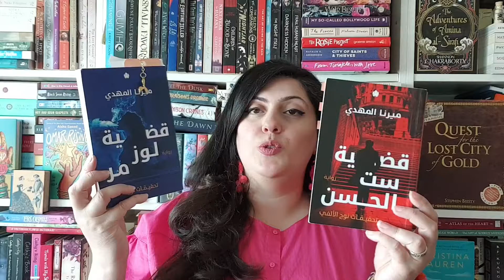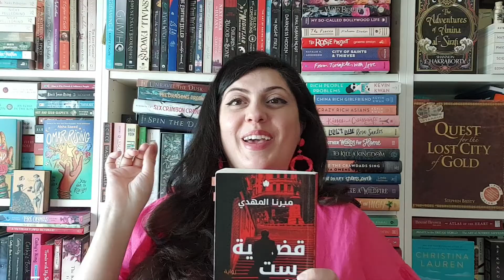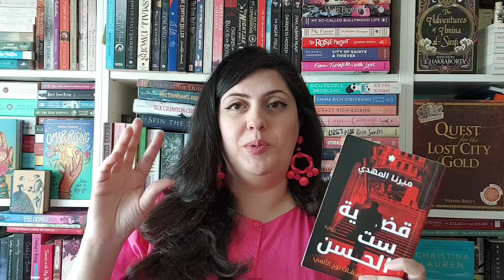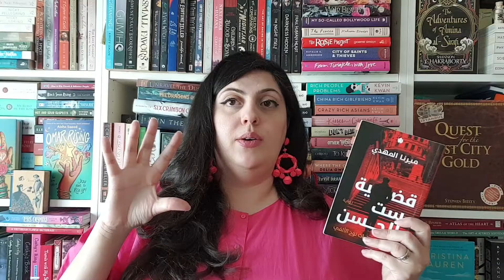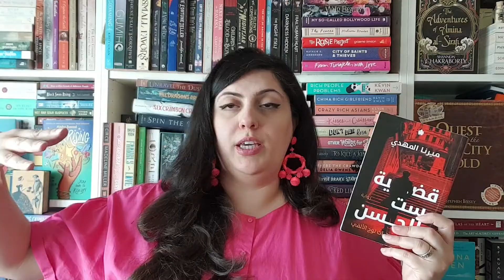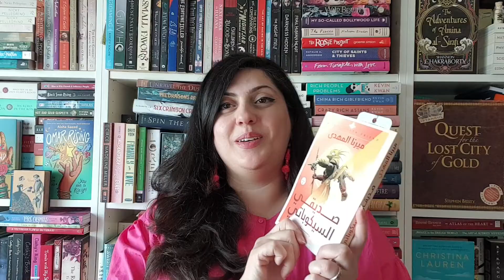كتب دانة | تحقيقات نوح الألفي: قضية ست الحسن وقضية لوز مر للكاتبة ميرنا المهدي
My Goodreads Review: قضية ست الحسن

قضية لوز مُر

But in my heart, I'm a Gryffindor and my Patronus is a Lion